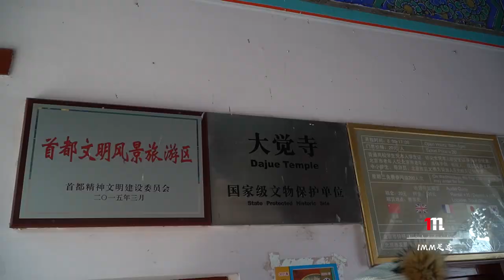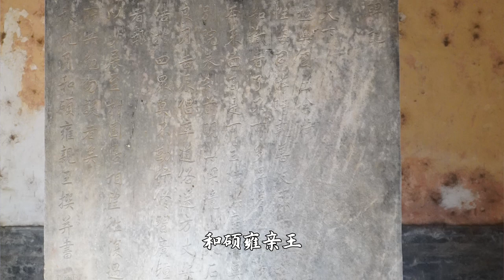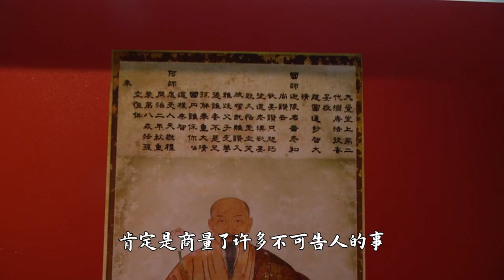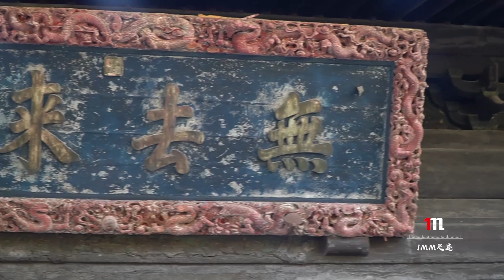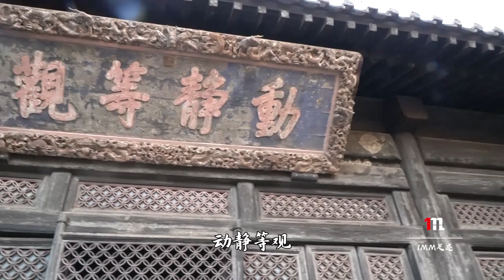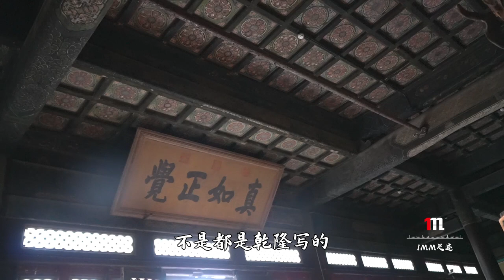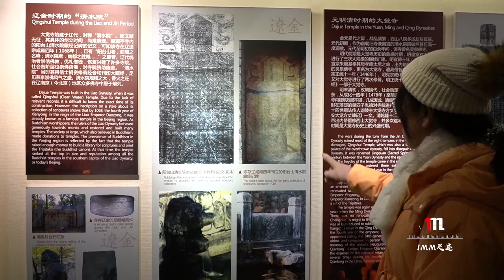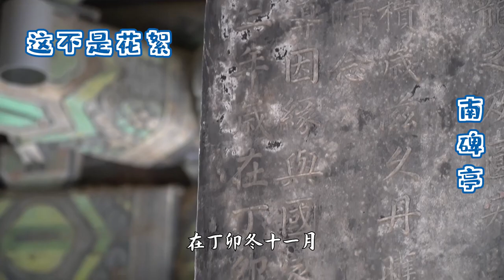北京千年古刹大觉寺，方丈知道雍正太多秘密，怕被灭口，去云游了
敕建大觉禅寺，又称大觉禅寺、西山大觉寺，是位于北京西郊阳台山（旸台山）南麓的一座千年古刹，以清泉、古树、玉兰、环境优雅而闻名。大觉寺始建于辽代，称清水院，金代时大觉寺为金章宗西山八大水院之一，后改名灵泉寺，明重建后改为大觉寺。大觉寺是国家级重点文物保护单位，现作为北京市文物局下属的博物馆向公众开放。